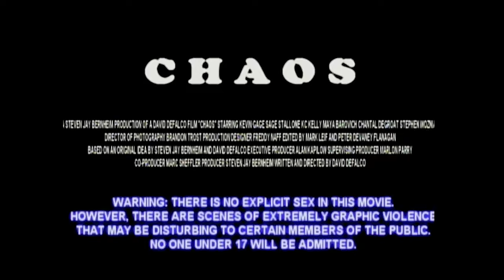Chaos | Official Trailer | 2005 | Horror-Thriller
Chaos - 2005.

Directed by: David DeFalco.

Storyline:
Two girls heading to a rave take a detour to score some drugs, only to find themselves brutalised and violated by a psychotic gang. (TMDB).